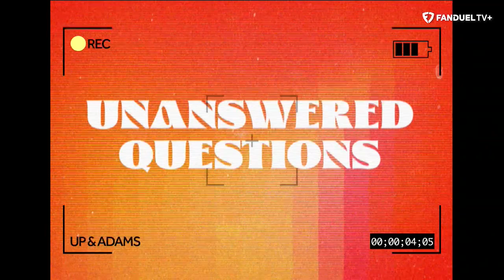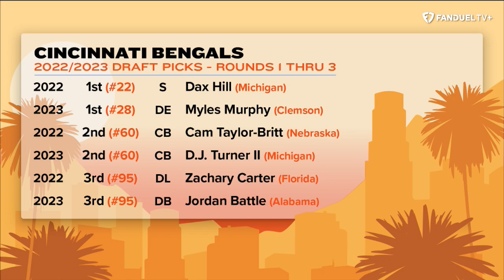Kay Adams Burning Questions About AFC North Offseason | Up & Adams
Kay Adams has some questions about the AFC North and their offseason. There appear to be many questions going up and down the division in one way or another. Kay Adams discussed the AFC North and the questions she has about the team's offseasons.